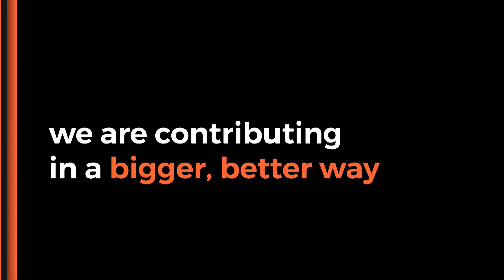The Extra Mile: New York 2018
In New York, The Extra Mile teamed up with the 9/11 Memorial & Museum to harness the power of sport to engage local youth from across the city through a series of opportunities truly unique to NYC.

Ahead of race night, volunteers joined "Community Day", which was held at the finish line of the sixth annual 9/11 Memorial & Museum 5K. The Extra Mile special session took place in the heart of the Oculus at One World Trade, where kids and their families got a chance to take part in sporting activities and learn new ways to stay active using fun equipment and games. Kids could also try their hand in other activities nearby, including the NYPD Rock Wall and tackling the FDNY Obstacle Course.

Your lap. Your cause. Your impact.